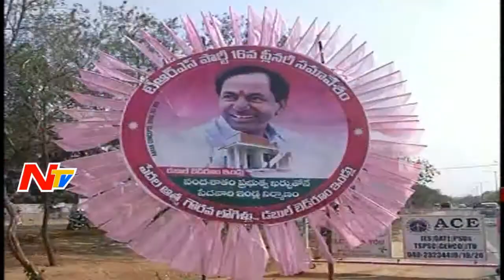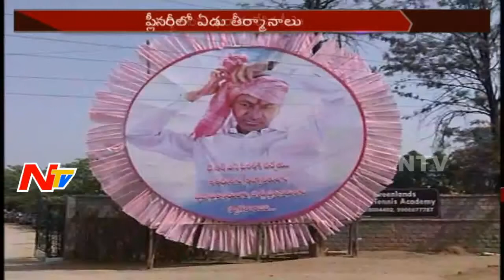Massive Arrangements for TRS Plenary Meeting at Kompally || NTV